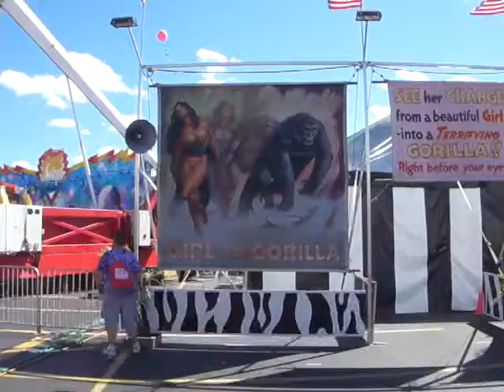erie county fair 2013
erie county fair rides august 2013